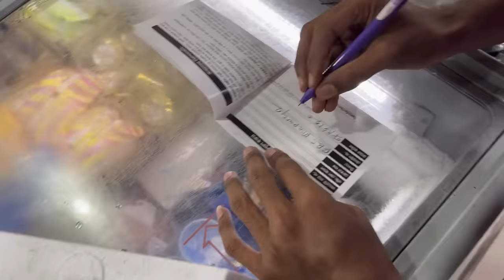আমাদের কোরবানি ঈদ 🌙 Qurbani Vlog 2023